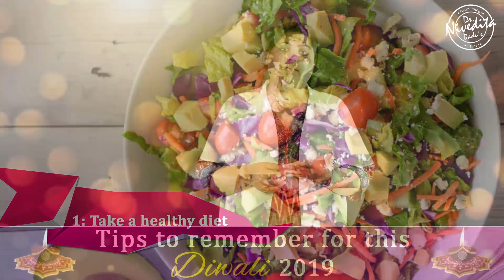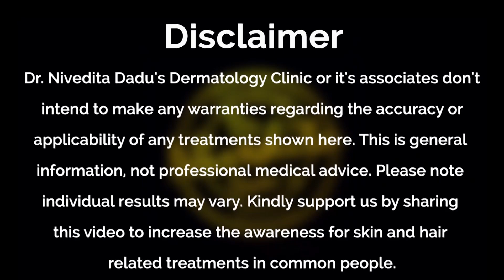इस Diwali रखें इन बातों का ध्यान । Diwali Skin Care Tips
During Diwali, it is observed that many things affect our skin and hair health. Food rich in sugar is mostly present around the festive season which increases the chances of acne due to unhealthy eating practices.

Everyone desires to look beautiful, and the application of makeup is very common during this festive season. An individual must remove her makeup before going to sleep as it can aggravate acne, whiteheads, and many other skin concerns. It is observed that during Diwali, firecrackers harm the skin texture and also pollute the environment. Dust, pollution harms the skin and ruins the texture, which aggravates many skin problems.

Certain things must be incorporated during the festive time to stop getting affected with skin problems like maintaining a healthy diet, staying hydrated, reducing the application of makeup, applying night rejuvenating creams, applying undereyecreams and many other precautions are taken for healthy skin. Medicated facials are extremely helpful in maintaining the smoothness, texture, and treatments that should be taken under the supervision of a dermatologist.

During the festive season, the application of chemical products on hair for excessive hairstyling makes them dry, dull, and frizzy. Applying oil is essential to keep them moist. This Diwali, Dr. Nivedita Dadu makes an effort to enlist all required precautions to be taken to keep our skin & hair glowing and healthy.

Dr. Nivedita Dadu's philosophy is to offer exceptional and comprehensive dermatology solutions and utmost patient care at all times.